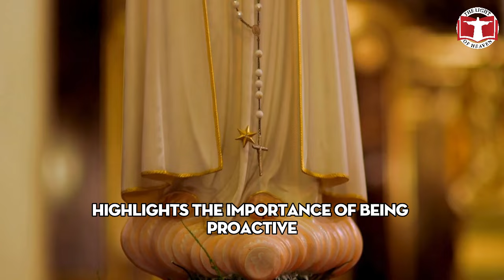Strengthen your immunity urgently, it is spreading rapidly | Message from the Virgin Mary